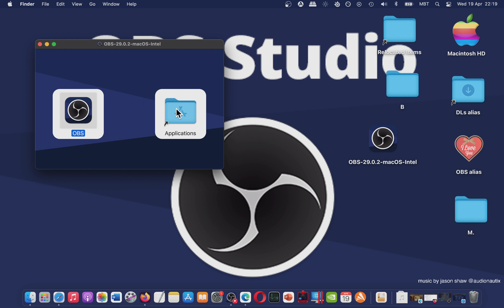How to Download OBS Studio on MAC? Official Site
If u have any questions please let me know